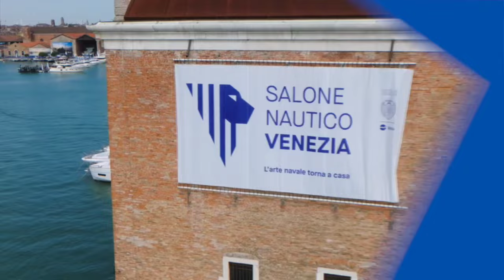Salone Nautico di Venezia 2023 - Inaugurazione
Oggi il taglio del nastro del Salone Nautico Venezia nella storica cornice dell'Arsenale di Venezia, cuore dell’industria navale della Serenissima.

🇮🇹 Ad aprire la cerimonia, il saluto dal cielo degli elicotteri della Marina Militare e l'Inno di Mameli cantato dal Coro del Teatro La Fenice.

L'inaugurazione è avvenuta alla presenza del presidente del Senato della Repubblica Ignazio La Russa, il vicepremier e ministro dei Trasporti e delle Infrastrutture Matteo Salvini, il presidente della Regione Veneto Luca Zaia, Sindaco di Venezia Luigi Brugnaro, il Capo di Stato Maggiore della Marina Militare Ammiraglio Squadra Enrico Credendino, il direttore del Salone Nautico Venezia Fabrizio D’Oria.

📌 Il SaloneNauticoVenezia rimarrà aperto fino a domenica 4 giugno 2023, promosso dal Comune di Venezia e organizzato dalla Società Ve.La. Spa con il supporto della Marina Militare.